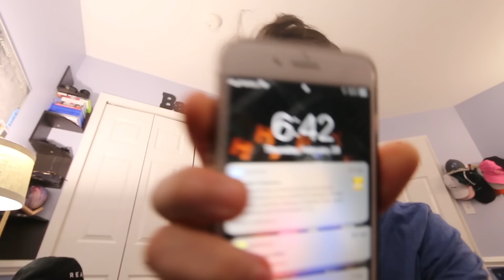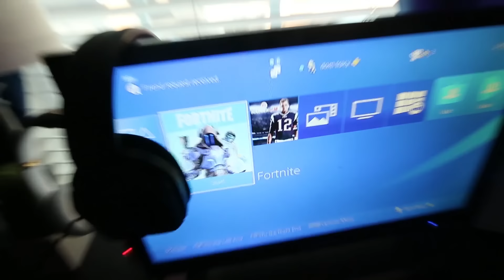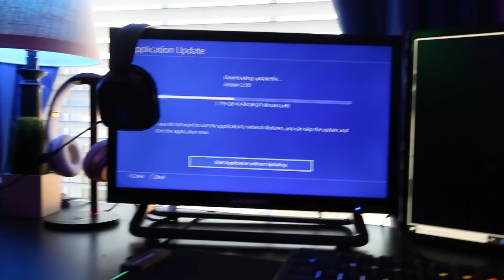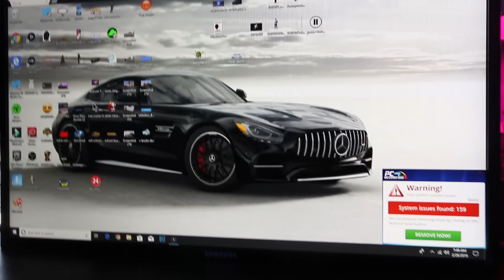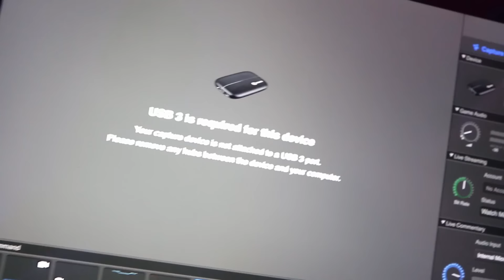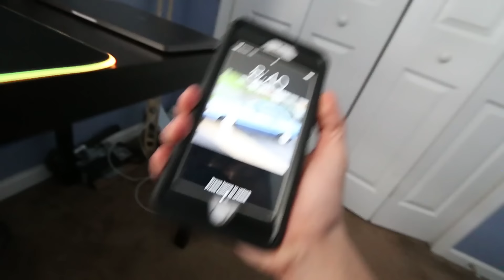SKIPPING SCHOOL To Play FortNite SEASON 8 ALL DAY! *CRAZY*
THANK YOU GUYS SO MUCH FOR WATCHING YOU GUYS MEAN SO MUCH TO ME